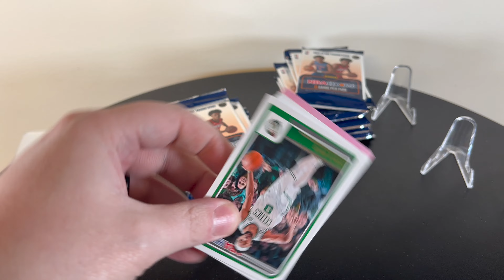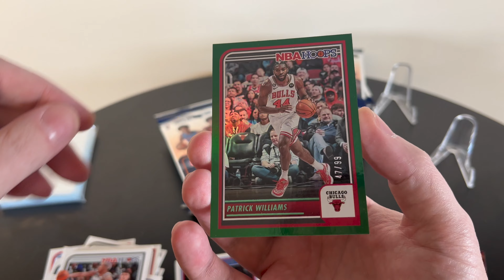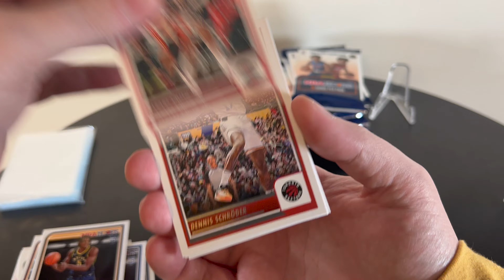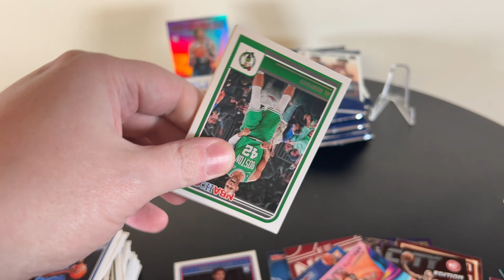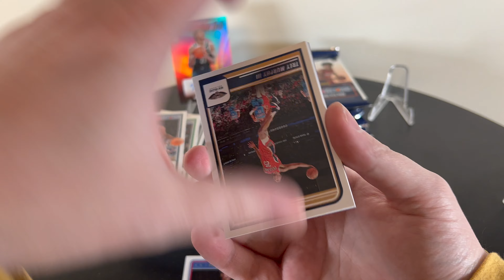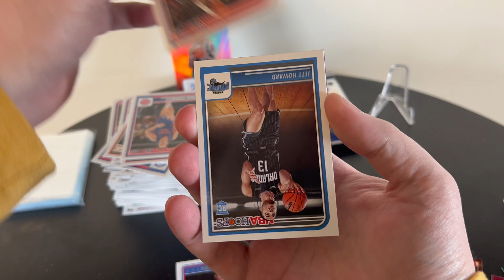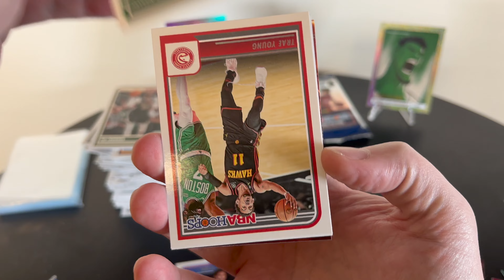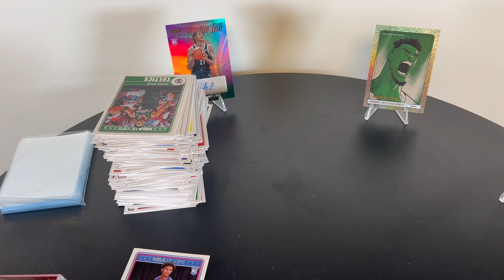NBA Hoops 23-24 Basketball Hobby Box Opening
We rip into a Hoops 23-24 Hobby Box searching for none other than Victor Wembanyama. Check out what we find!

00:00 Intro
00:35 Ripping
04:44 Easter Egg
05:06 More Ripping
08:43​⁠@growngreen shoutout
10:02 Pshh